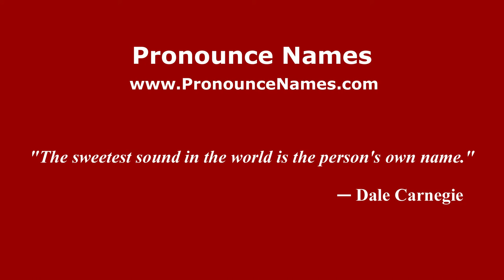How to pronounce Ettedgui (Arabic/Morocco) - PronounceNames.com